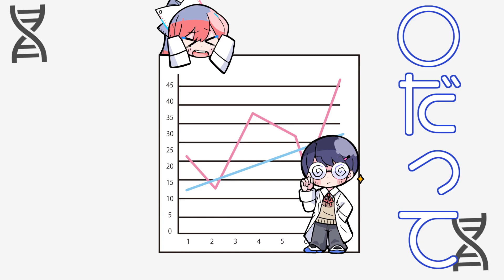巡音ルカ 神威がくぽチューリングラブVOCALOIDカバー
チューリングラブ  ルカ拓也 feat. 巡音ルカ V4X (Hard), 巡音ルカ V4X (Soft), V4 神威がくぽ (Power) (Cover)

Hiyama Kiyoteru - Turing Love

Credits

Nombre: チューリングラブ Turing Love
Vocalistas: V V4 神威がくぽ (Power), V 巡音ルカ V4X (Hard), V 巡音ルカ V4X (Soft), (V 初音ミク V4X (Original)), (V 氷山キヨテル V4 Natural)
Productores: ルカ拓也
Otros artistas: 千秋様 (Vocal data provider)